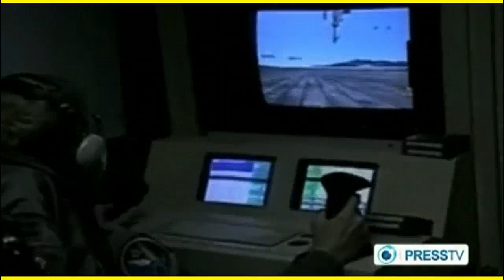DICTATOR OBOMB'S ASSINATION DRONES TO BE USED ON ALL AMERICANS GORDON DUFF AND FRIENDS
OUR FASCIST TREASONOUS DICTATOR OBOMB AND HIS GOVT HAS PLANS FOR YOU AND THATS AS SLAVES IN FEMAS CAMPS. ASSINATION DRONES WIL BE USED ON ALL AMERICANS TO CONTROL US IN THEIR US POLICE STATE OUR DICTATORS AND OBOMB HAVE SET UP!!
OUR FASCIST GOVT HAS HI-JACKED OUR COUNTRY!!
GET OFF YR CHAIRS AND COMPUTERS AND MAKE YR PEACE MOVEMENT AND ANTI-DRONE MOVEMENT OR IN OUR NATION BY 2015 WE WILL HAVE 30,000 DRONES KILLING AMERICANS...AND SPYING ON AMERICANS... GET OFF YR ASSES AND STOP THE POLICE STATE OR YR FUCKED!
TAKE BACK YR COUNTRY OR YR FUCKED!
ARREST THE CONGRESS AND SENATE  ALL THE POLICITANS AND JAIL THEM TRIAL THEM AND HANG THEM FOR THE CRIMINAL TREASONOUS ACTS AGAINST ALL AMERICANS!!
IT'S TIME WE CLEAN UP AMERICA! FROM THE TREACHEROUS FILTH, SCUM THE NWO CRONIE BANKSTERS, GLOBALIST ELITES  AND POLITICIAN BASTARDS WHO HAVE HI-JACKED OUR GREAT NATION!